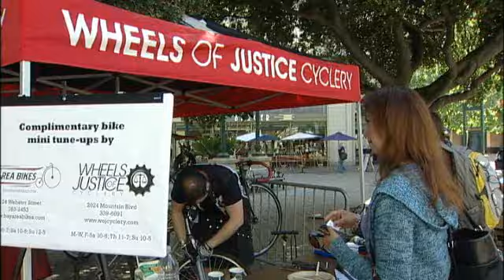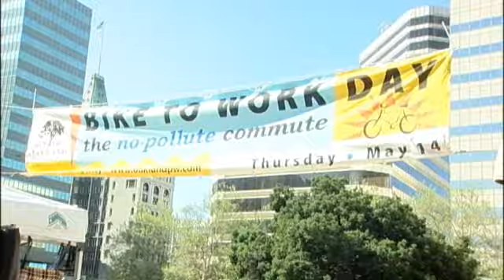Bike to Work Day 2009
An overview of the May 14, 2009, Bike to Work Day in the San Francisco Bay Area.